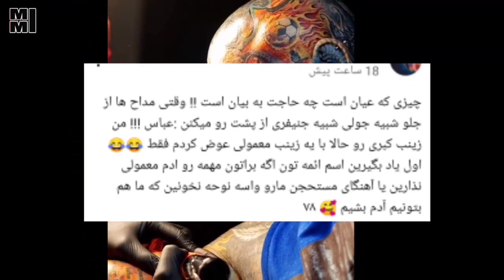حمله بسیجی ها و مذهبیون به تتلو به خاطر لایو اخیرش وتوه*ین به حضرت زینب ‌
سلام رفقا
ماجرای لایو تتلو با دختری به اسم زینب که توه*ین به اهل بیت توسط یه سری ها تلقی شده بود
م منتشره از توهین بی شرمانه امیر تتلو به ساحت مقدس حضرت زینب کبری (س) در اینستاگرام واکنش های فراوانی به دنبال داشت.

امیرحسین مقصودلو ملقب به امیر تتلو، خواننده ایرانی مقیم ترکیه که گاه و بی گاه اقدام به این قبیل تو*هین های شنیع به ساحت قدسی اهل بیت (علیهم السلام) می کند و فیلم آن را در شبکه های اجتماعی بارگذاری می کند، این بار با انتشار ویدیویی در اینستاگرام به حضرت زینب (س) توهین بی شرمانه ای کرده است.

این خواننده معلوم الحال در این ویدیو با لحنی تمسخر آمیز مداحی معروف «زینب زینب» مرحوم سلیم موذن زاده اردبیلی را بازخوانی می کند.

این اقدام مسبوق به سابقه امیر تتلو واکنش های فراوانی در شبکه های اجتماعی از جمله اینستاگرام به دنبال داشت و کاربران خواستار اقدام قاطعانه دستگاه های ذیربط در برخورد و محکوم کردن اینگونه اقدامات این خواننده مرتد شدند.

پیشاپیش از بازنشر این فیلم از مخاطبان پوزش می طلبیم؛.

ماجرای توه*ین جدید  تتلو به ائمه و حضرت زینب   | حمله مذهبیون و بسیجی ها به تتلو | پاسخ تتلو
 لایو جدید تتلو | صحبت های درباره دلیل تصمیمش برای ازدواج و متاهل شدن | توصیه های ج*نسی به جوان ها

تتلو دوباره توی کلاب هاوس لایو گذاشت و کلی صحبت جنجالی خفن
درباره رابطه خودش و تصمیش برای ازدواج انجام داد
و توصییه های جنسی هم به جوان های غیور ایران انجام داد  اصلا

حتما نظرتونو راجع به صحبت های تتلو توی بخش کامنت ها بنویسد
حمله بسیجی ها و مذهبیون به تتلو به خاطر لایو اخیرش وتوهین به حضرت زینب ‌| تتلو و زینب